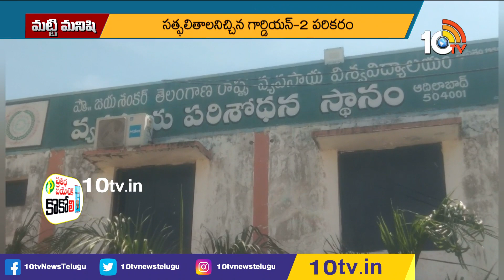గార్డియన్- 2తో.. పందులు, పక్షులు పరార్ | crop protection from wild animals & birds | Guardian | 10TV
10TV is one of the Largest Content producing Telugu News Channel in Telugu States. Its one of the leaders in the production and broadcasting of un-biased and comprehensive news.
10TV offers round the clock coverage of latest breaking news and unique mix of news bulletins, current affairs and Entertainment programmes.
10TV Youtube Channel offers Latest News from Telugu States, Politics, Entertainment, Health, Sports Lifestyle, Devotional, National News, International News and lot more.!

హాయ్,
10టీవీ యూట్యూబ్ చానల్‌కి స్వాగతం. 10టీవీలో ప్రసారమయ్యే కథనాలతో పాటు ఆసక్తికరమైన మరెన్నో అంశాలను 10టీవీ యూట్యూబ్ చానల్లో మీకు అందిస్తాం. మా వీడియోలలో మీకు నచ్చిన వాటిని మాకు తెలియజేయండి. అలాంటి మరిన్ని కథనాలను మీకు అందించేందుకు ప్రయత్నిస్తాం. నచ్చిన వీడియోలను మరింత మందికి షేర్ చేయండి. చానల్‌ను సబ్‌స్క్రైబ్ చేయడం మరిచిపోకండి. ధన్యవాదములు.!